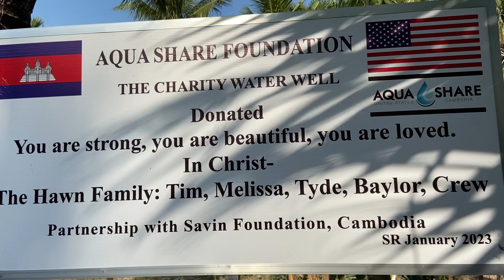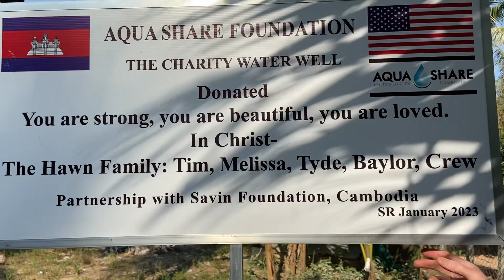Tim Hawn Family 2/4/23